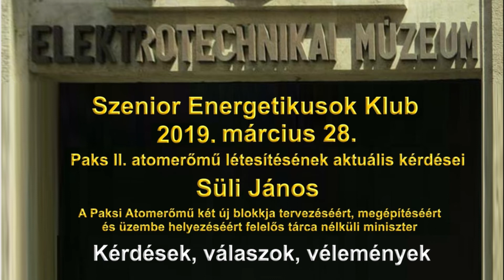2019.03.28. Kérdések Süli János előadása után.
A 2018 as választások után alakult kormány a szakemberek számára világos változásokat hozott az energiapolitikában. Ez azonban csak látszólag szűkítette, mint erősítette Paks 2 politikai befolyással rendelkező ellenzőinek körét. Az előadás hallgatói zömében a magyar villamosenergia rendszer egykori vezetői,  akik tiszteletben tartják Kirchhoff törvényét és az energiaátalakítás szabályait.